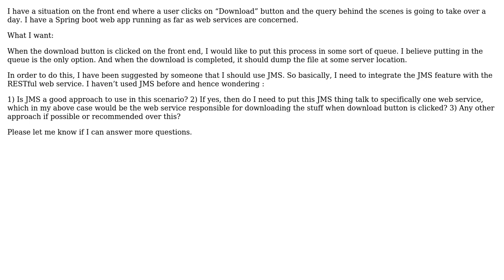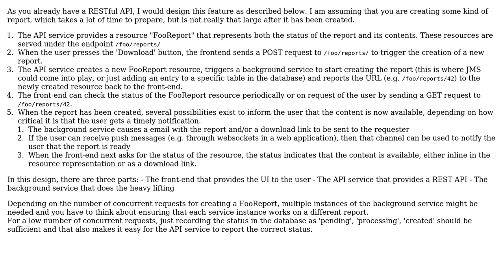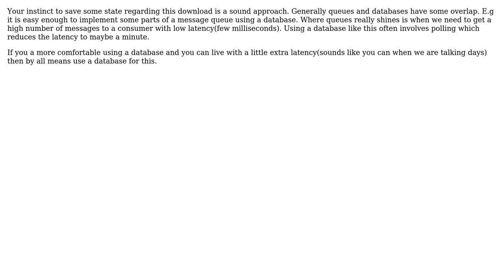Software Engineering: Dealing with data download which could take days to download (2 Solutions!!)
Software Engineering: Dealing with data download which could take days to download

With thanks & praise to God, and with thanks to the many people who have made this project possible! | Content (except music & images) licensed under CC BY-SA | Music | Images & others | With thanks to user John user Esben Skov Pedersen user Bart van Ingen Schenau and the Stack Exchange Network Trademarks are property of their respective owners. You are responsible for your own actions.